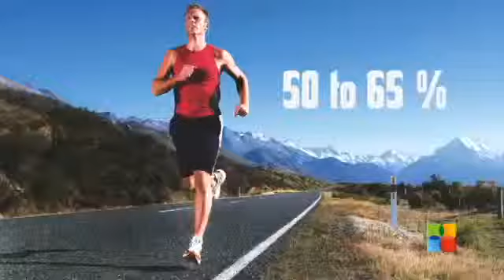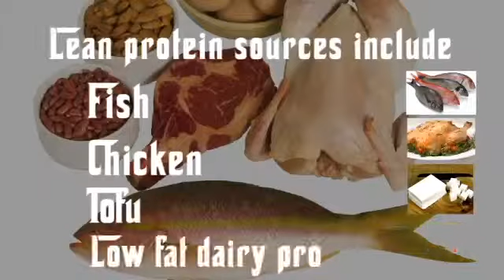A Runner's diet